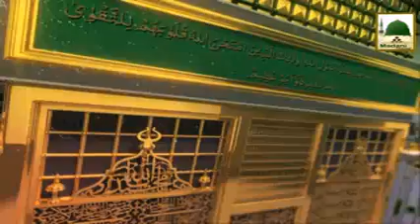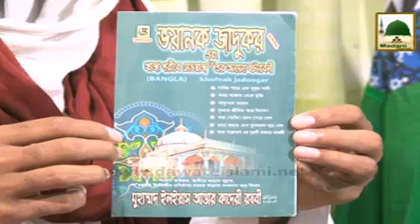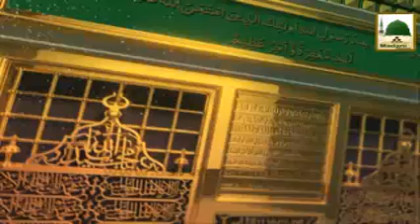Shan e Mustafa Ep#24 - Gustakh e Nabi ﷺ Ka Anjam